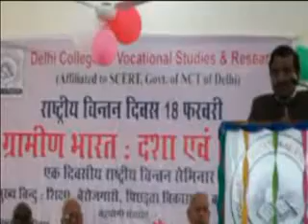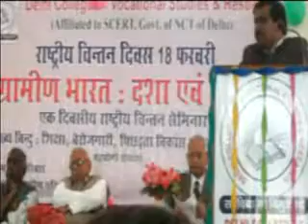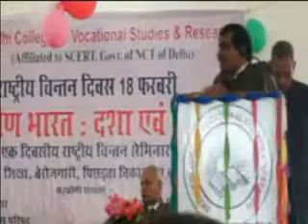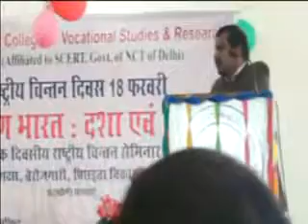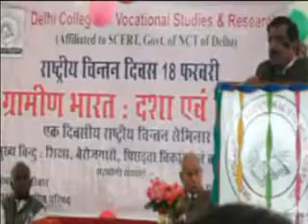Journalist K G Suresh on Rural India & Media